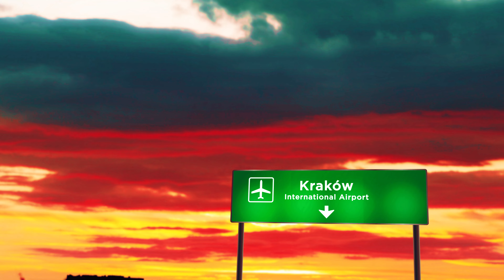Friends in Krakow: Creating Memories | Barbican, St Mary’s Basilica, Wawel Castle & More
Embark on a journey of unforgettable moments with FARtravel's cinematic Videography showcased in the video "Friends in Krakow: Creating Memories." Join our clients as they weave their tales against the backdrop of Krakow's iconic landmarks – the historic Barbican, the breathtaking St. Mary’s Basilica, and the regal Wawel Castle.

Immerse yourself in the magic of Travel, where every step is a frame in the story of friendship and adventure. FARtravel goes beyond tours; we capture the essence of your journey, turning it into a cinematic masterpiece. From the bustling streets to the historical sites, our videography crafts memories that last a lifetime.

Choose FARtravel for not just Tours, but an experience etched in the cinematic beauty of your exploration.